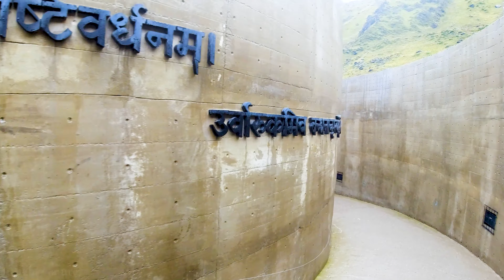Kedarnath Temple in 4K | Bhim Shila, Beautiful Himalaya Mountains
If you are planning only Chardham Yatra or even Kedarnath Temple, then you need to know the temple opening date. The date of opening of Kedarnath temple depends on Akshaya Tritiya. Akshaya Tritiya or Akha Teej is celebrated on the third day of Shukla Paksha in the month of Vaishakh.

The day of Akshaya Tritiya is considered very auspicious. Every year on the basis of this day the priests of Kedarnath temple announce the date of opening of the doors of Kedarnath temple. Kedarnath temple will open on 26 April this year in 2023. From this day the Chardham Yatra will continue for the next 6 months.

There are many stories about how the Kedarnath temple came into existence. The oldest mention of the foundation of this temple is related to the penance of Nar and Narayan. Mahatapasvi Nar and Narayan Rishi, the incarnations of Lord Vishnu used to do penance on the Kedar Shringa of the Himalayas. Pleased with his penance, Lord Shiva granted him the boon to reside here forever in the form of a Jyotirlinga to fulfill his wish.

According to Skanda Purana's Kedar section 1st part 40th chapter, Yudhishthira etc. Pandavas asked Shri Vyas ji the way to get rid of the sin of killing clan and killing Guru. Vyas ji started saying that there is no atonement for these sins in the scriptures, these sins cannot be absolved without going to Kedar Khand, you people go there. All sins are destroyed by living there, and by dying there man becomes Shiva form, this is the great path.